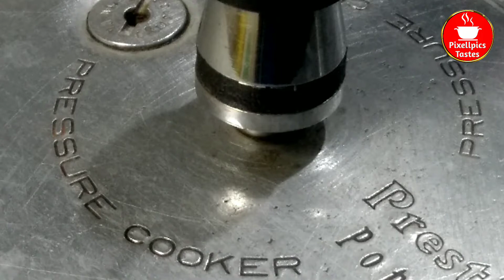బాగారా రైస్ ఫంక్షన్ లో చేసినట్టు రావలంటే ఇలా చేయండి | bagara rice recipe in telugu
బాగారా రైస్ ఫంక్షన్ లో చేసినట్టు రావలంటే ఇలా చేయండి | bagara rice recipe in telugu | Bagara rice | hyderabadi bagara rice | function style bagara rice.

                   Please Watch and Drop Your Valuble Commnts Give in Below  Tq

PLEASE SUPPORT

Note : Images & music used in this video thumbnail belongs to respected owners , not mine.Thanks to them.